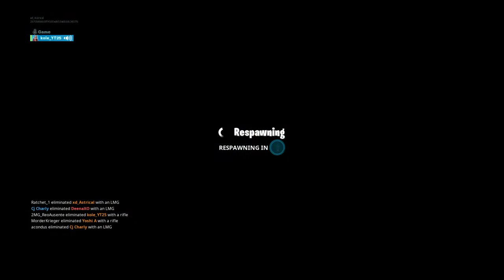LTM #2 Beach Assault Round 1 (PC)